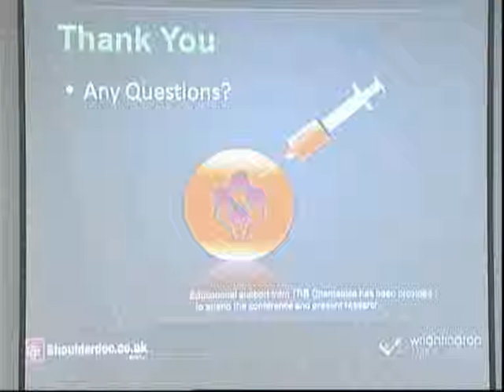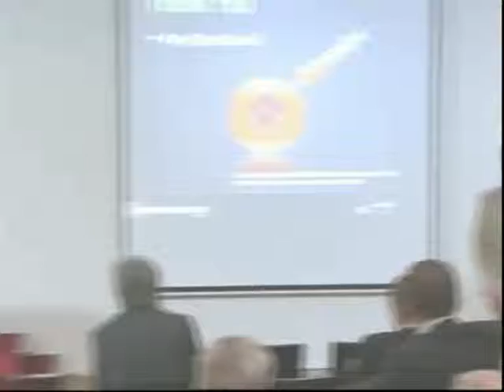Viscoseal Funk Geneva 2009 part 2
The use of Viscoseal hyaluronan after shoulder arthroscopy - Lennard Funk - presented at the Swiss Orthopaedics and Traumatology Conference, Geneva 2009